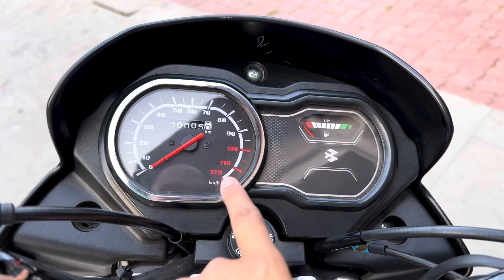New Bajaj Platina 100cc 2024 Model Kick Start | On Road Price Mileage feature | platina vs hf deluxe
Bajaj Platina 100cc 2024 Model Kick Start | On Road Price Mileage feature | platina vs hf deluxe

bajaj platina 100 vs hero splendor
bajaj platina 100 vs hf deluxe
bajaj platina 100cc Comfortec price
bajaj platina 100cc review
bajaj platina 100 price
platina 100 e20 price
platina 100 e20 mileage
platina 2024 model
platina bike
platina gadi
bajaj platina
platina 100
platina
Bajaj